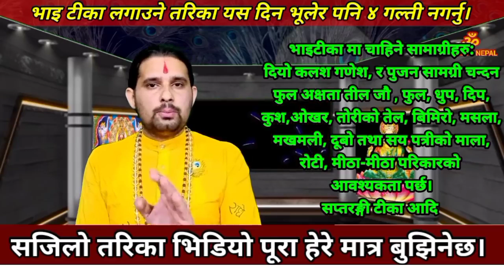भोलि कार्तिक २० गते भाई टीका यसरी लगाउनु यो ४ गल्ती नगर्नु | Bhai tika Sait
भोलि कार्तिक २० गते भाई टीका यसरी लगाउनु यो ४ गल्ती नगर्नु
| Bhai tika Sait || Bhai tika

Bhai tika is on Saturday, November 6th - कार्तिक २०, शनिबार This video describes step-by-step instructions to perform bhai tika on Diwali (Deepavali or Tihar) festival for prosperity and well-being of your family and businesses.

हामी प्रखर प्रस्ट 18 पुराण वक्ता  पंण्डित ज्योतिषी  टीका पौडेल का विभिन्न जीवन उपयोगी  ज्ञान मुलक विभिन्न ज्ञान विज्ञानको भिडियो यो च्यानलमा लिएर अाउने गरेका छौँ।

हाम्रो च्यानलमा अपलोड गरेको भिडियो तथा अडियो cutting गरेर कसैले अाफ्नो च्यानल मा upload गरेको पाइएमा कडा कारबाही हुने जानकारी गराइन्छ ।
bhai tika sahit
Bhai tika
bhai tika kasari lagaune

We wish all our viewers that Goddess Lakshmi may bring more prosperity and happiness in your life.